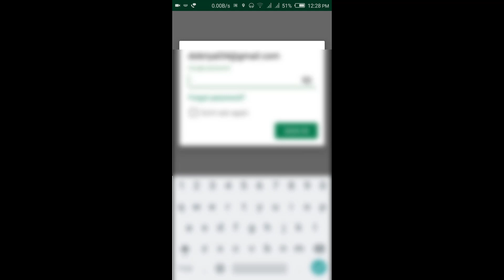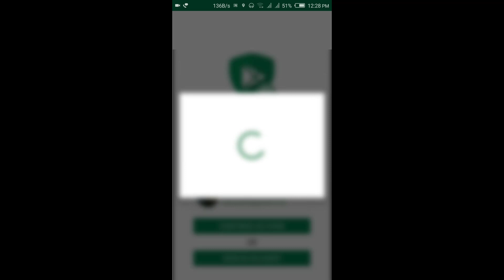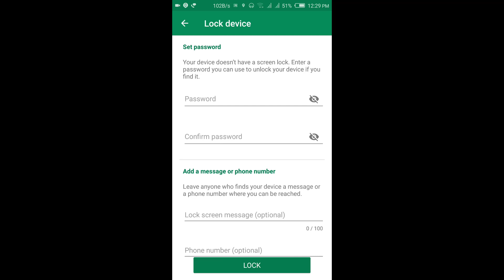Find Your Lost Android Phone by google help 2017|life hack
There's available to track your phone or a lost item, but they aren't much help if you discover them after the fact. Android Device Manager displays your phone's location on a map and allows you to remotely lock, alarm and wipe it's memory to protect your data if it's been stolen. Andy shows you the simple steps to follow to check that the features are activated on your phone.